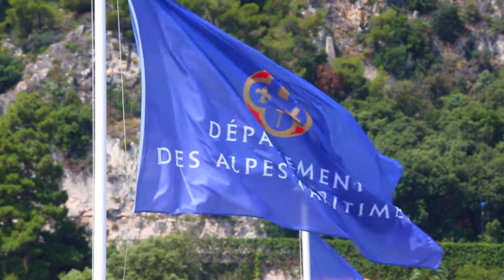18 épaves de navires retirées du port de la Darse de Villefranche-sur-Mer !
Le Département des Alpes-Maritimes poursuit sa dynamique GREENDeal en faveur de l’environnement et s’engage dans l’entretien de ses infrastructures portuaires : 18 épaves de navires auront disparu d’ici la fin de la semaine du port de la Darse de Villefranche-sur-Mer. Se faisant, le Département06 entend nettoyer et protéger l’environnement portuaire en retirant des bateaux qui peuvent présenter des risques de pollution et/ou hors services, assurer une exploitation sereine des équipements et maintenir la sécurité des usagers.

Une opération d’envergure à la fin de laquelle les épaves seront démontées une à une afin d’être évacuées. Plastique, métal, bois : les matériaux feront l’objet d’un tri afin d’être recyclés, dépollués ou détruits. « Une politique ambitieuse, tenant compte des grands enjeux de notre temps, et soucieuse d’offrir un avenir aux générations futures », comme l’a précisé Charles Ange Ginésy, Président du Département des Alpes-Maritimes.